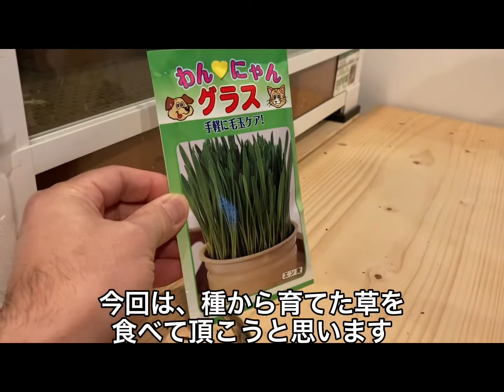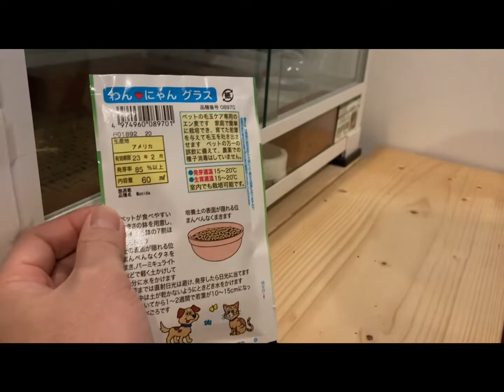初めての生えん麦食べ放題【リチャードソンジリス】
食欲旺盛のKEEP君(リチャードソンジリス)。
いつもとはひと味違う食事を準備してみました。
果たして喜んでいただけるでしょうか…